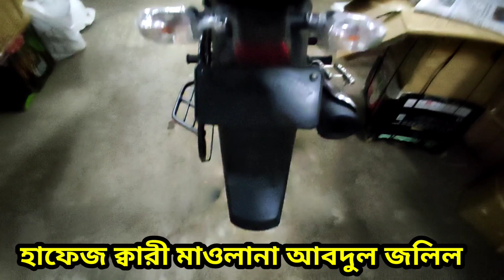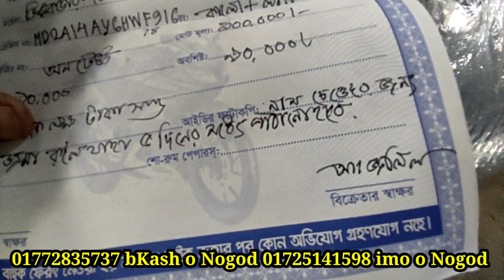অন লাইনে চলে গেল হবিগঞ্জে Discover 100 cc second hand bike price in Bangladesh ch. elahi bike corner